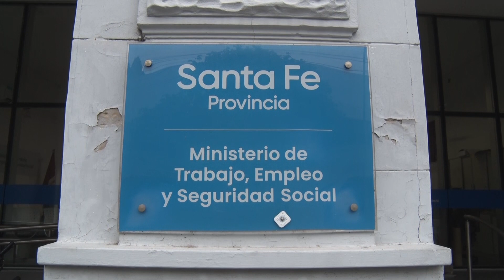En la provincia, los programas de empleo apuntalan la recuperación del trabajo.